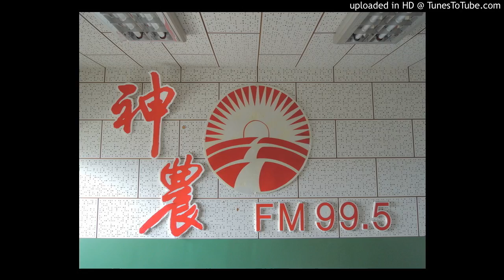20160909-孫黃土壤添加劑對土壤的功效如何？在溫室使用會有何影響？